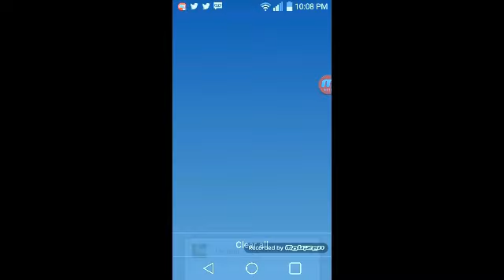Terraria: ep. 1 ghost cam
Today we start a new terraria world  with new characters and begin construction on our house